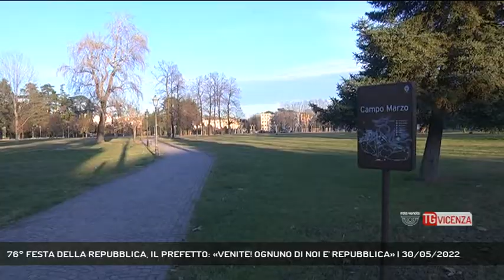76° FESTA DELLA REPUBBLICA, IL PREFETTO: «VENITE! OGNUNO DI NOI E' REPUBBLICA» | 30/05/2022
TG Vicenza 30/05/2022 - VICENZA - Festa della Repubblica, giovedì 2 giugno in viale Roma le celebrazioni del 76° anniversario. Presentato oggi il programma.  || Giovedì 2 giugno si terranno lungo viale Roma le celebrazioni della Festa della Repubblica, nel 76° anniversario della fondazione.Dopo due anni in cui la cerimonia si è svolta in forma ristretta a causa del Covid, le celebrazioni ritornano dunque pubbliche a Campo Marzo, come avevano voluto prefetto e sindaco nel 2019 per sottolineare la riappropriazione civica della grande area verde."La comunità vicentina - ha ricordato questa mattina il sindaco Francesco Rucco presentando con il prefetto Pietro Signoriello il programma della cerimonia - sarà protagonista della Festa della Repubblica. Invito i cittadini a partecipare numerosi alle celebrazioni anche per ribadire la compattezza del Paese in questo periodo difficile dal punto di vista economico e geopolitico.  Sarà un momento di festa, ma anche di commemorazione, ricordando con la consegna dei titoli onorifici della Repubblica i soldati italiani internati perché si erano opposti al nazifascismo". - Intervistati FRANCESCO RUCCO (SINDACO DI VICENZA), Gen. GIOVANNI PIETRO BARBANO (DIRETTORE COESPU), PIETRO SIGNORIELLO (PREFETTO DI VICENZA) (Servizio di Daniele Garbin) - Segui Rete Veneta anche sul digitale terrestre! Visita il sito